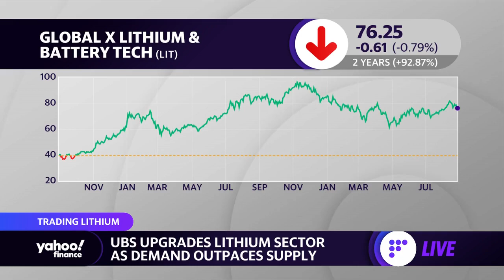New lithium plant about providing ‘energy security for Americans,’ Piedmont CEO says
Piedmont Lithium CEO Keith Phillips joins Yahoo Finance Live anchors Brian Cheung and Akiko Fujita  to discuss lithium mining, the demand for the material as EV demand is set to boom, U.S. mining and manufacturing, as well as the outlook for production.